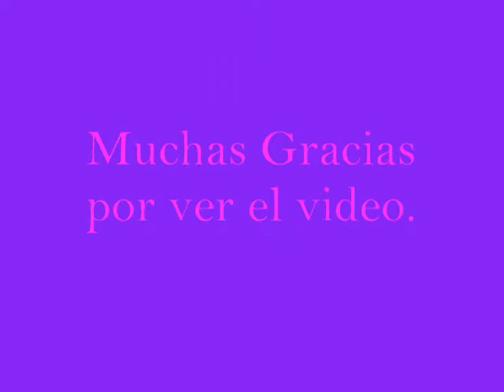aguita de coco MINI OBALLE'S